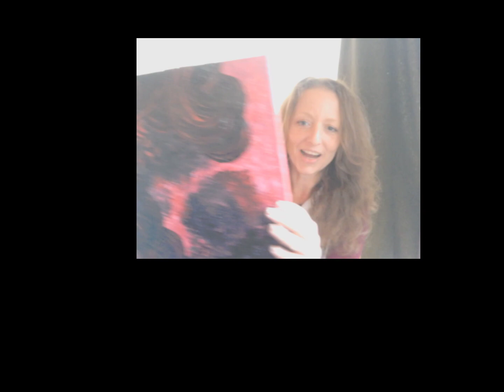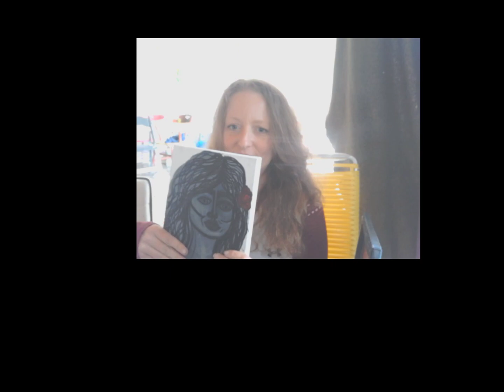Meet Marine -Luna Rain Art